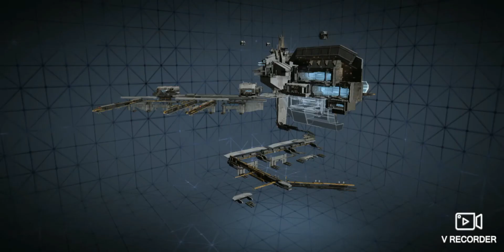INFINITE LAGRANGE:Charlando sobre extracción de mineria y puestos de avanzada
En este video Comandantes les hablo sobre  las diferencias de cúmulos y. Omo maximizar tu extracción de recursos si como planes a largo plazo para tu minería y el posicionamiento de puestos de avanzada en lugares estratégicos y bonus